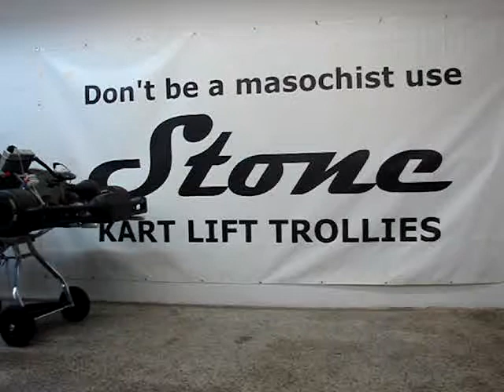Stone one man lift trolley ST 006AL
EVOLUTION LIFT KART TROLLEY -AL  SKU: ST-006 AL
Stone lift kart trolley made from ALUMINIUM , with improved closing system and other updated features. With big solid poliuretan wheels, weight 11kg, can be used on all CIK/FIA homolagated chassis. Excellent stability and handling. Max. loading index is 120 kg. Plastic ABS Tool-Box included in the price.
Avalible in natural polished aluminium.
Optional: Front brake system, tire holders, rear bumper extensions.